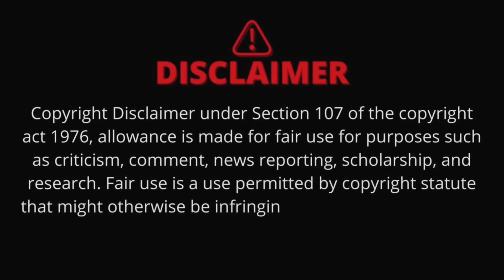"ലേ ബേസിൽ :- ചെറുതായിട്ടൊന്ന് പാളിപ്പോയി" 😂😂 nunakuzhi press meet troll..neoeditz..!!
original video

Basil Joseph | Aju Varghese | Grace | Jithu Joseph | Siddique funny PressMeet | Nunakuzhi Movie

ഈ സിനിമയിൽ മനോജ് കരയുമ്പോൾ നമ്മൾ ചിരിക്കും 😅😅| Nunakuzhi Movie | Basil Joseph | Siddique | Jeethu

BASIL JOSEPH | BAIJU SANTHOSH | JEETHU JOSEPH | KK| NUNAKKUZHI |CHOYCH CHOYCH POWAM | GINGER MEDIA

ബേസിലിനെ SIDE ആക്കി ബൈജു ചേട്ടൻ🔥തഗ് പെരുമഴ😂 BASIL| BAIJU | SIDHIQUE MANOJ K JAYAN | GRACE INTERVIEW

Nunakuzhi Movie Thug Life Interview | Basil Joseph | Manoj K Jayan | Baiju Santhosh | Jeethu Joseph